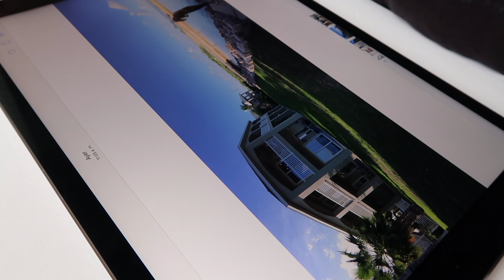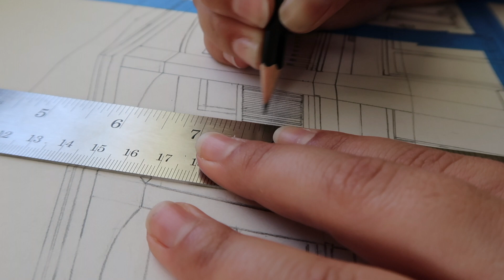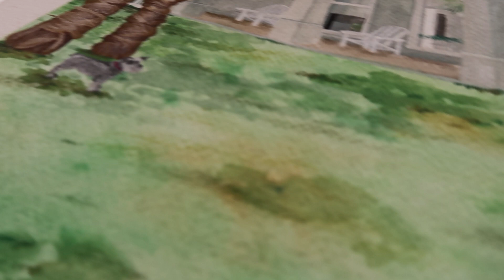Bells home Gouache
Gouache on art paper with proportions of 30.1" x 20.5”, realized by the name of “Bell´s Home”

I started doing the sketch of the house adding elements to compose the best piece; elements like palm trees, plants, and of course the star of the house “Bell” (the schnauzer). When I get the correct composition for this piece, I started doing on paper so then I can place it on the art paper and start putting life in it with the gouache and few details with color pencil.

Cinthia Lorenzo

Gouache en papel artístico con proporciones de 30.1" x 20.5". Obra nombrada "Bell´s home" (La casa de Bell)

Comencé la obra haciendo un sketch sencillo con elementos extras que quería agregar a la obra como palmeras, plantas, y por su puesto la estrella de la obra “Bell” (la Schnauzer). Cuando decidí que la composición era la que quería para esta pieza, pasé este sketch en sucio para después poder plasmarlo en limpio en el papel artístico para así poder darle vida con gouache y lápices de color.

Cinthia Lorenzo

Instagram. @CinthiaLorenzo

Illustrations at:

Instagram. @FoolishDoodle

Music.

New York Jazz Lounge by "Jazz and Blues experience"